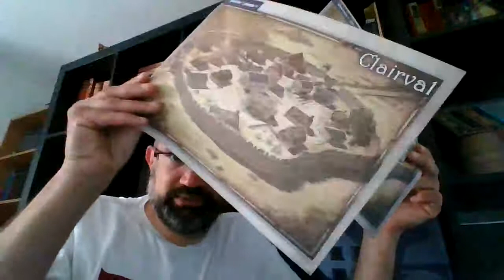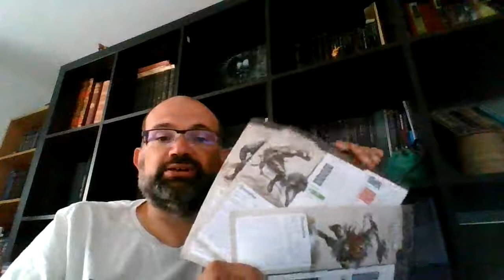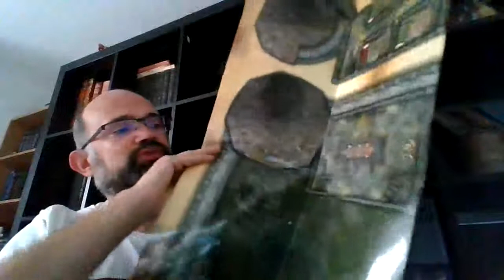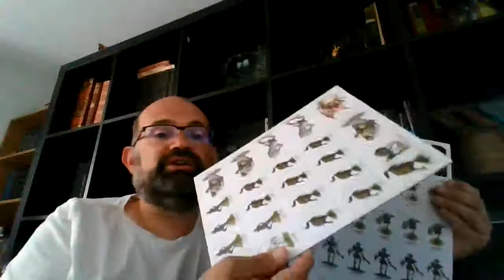COF boite d'initiation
Second passage de Mr Tyrell :) qui nous cause de COF